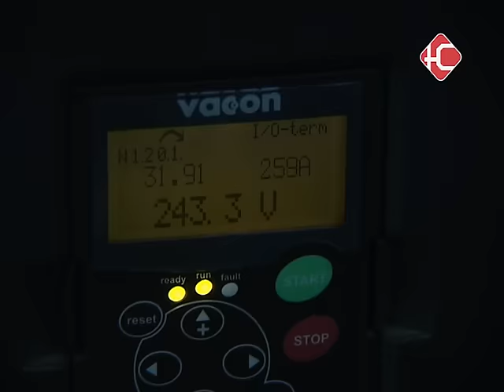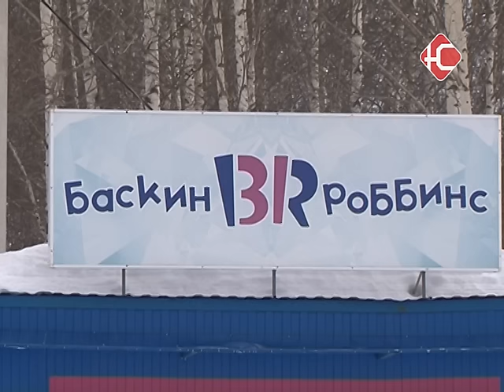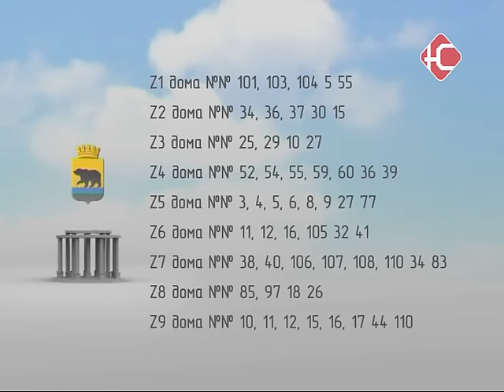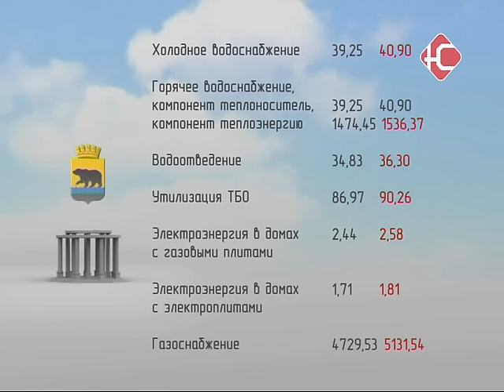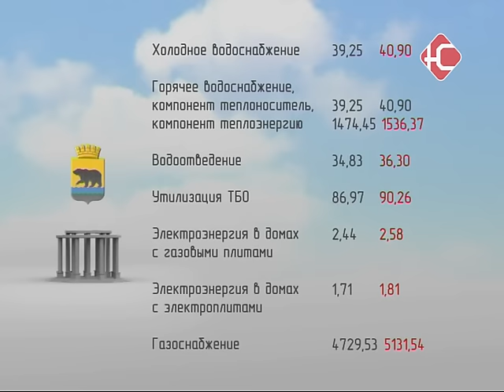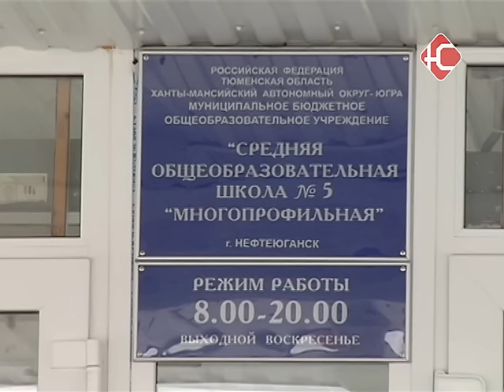Думская 07 04 2016